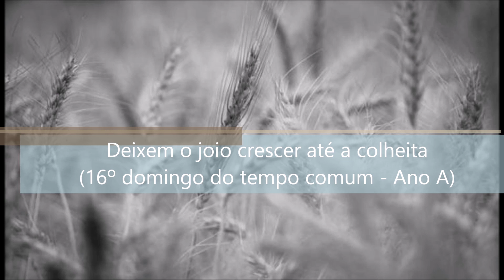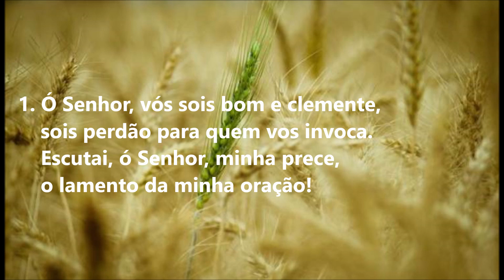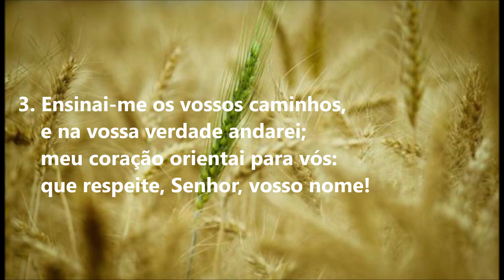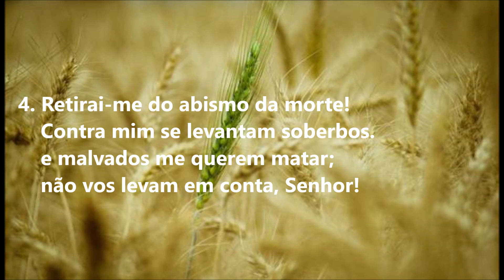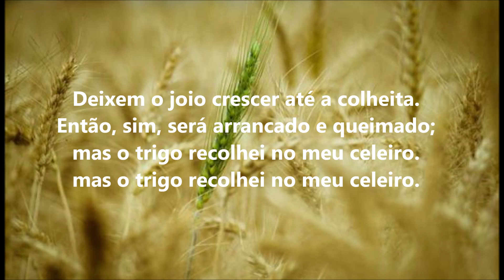DEIXEM O JOIO CRESCER ATÉ A COLHEITA | 16º Domingo do Tempo Comum | Comunhão | Ano A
Deixem o joio crescer até a colheita
16º Domingo do Tempo Comum | Comunhão
Ano A

Letra: Mt 13,30 (refrão) / Sl 85(86) (estrofes)
Performance e arranjos: M. Koychi